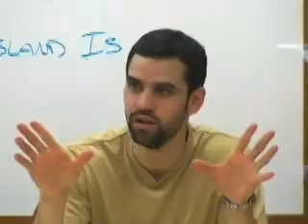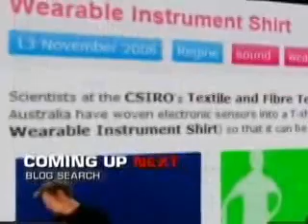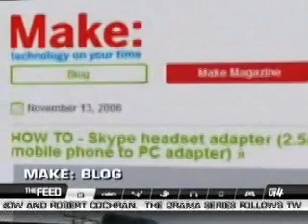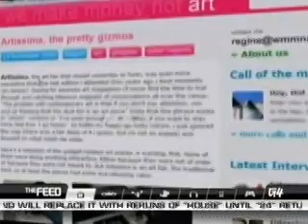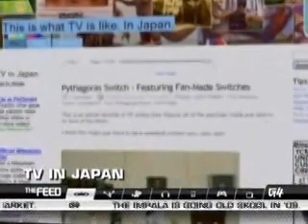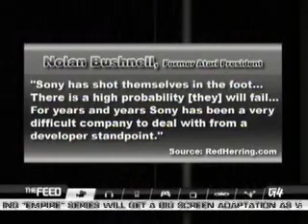Attack of the Show Episode (11 13 2006)